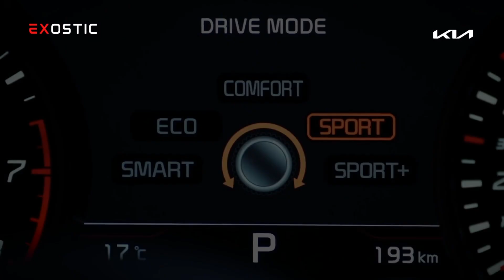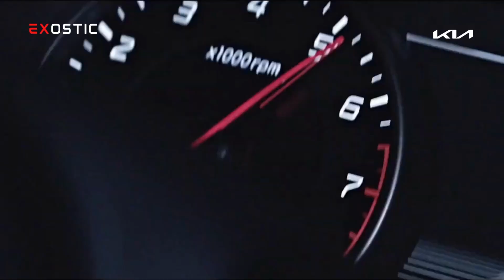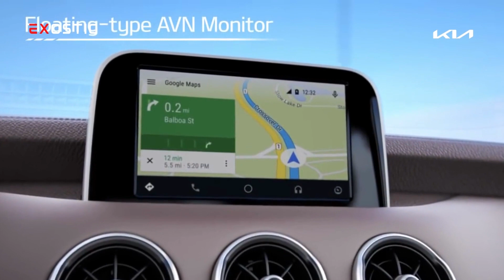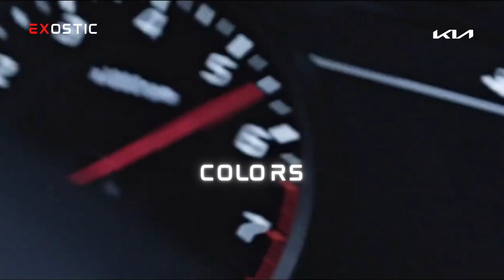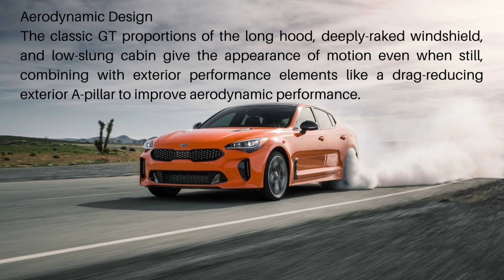Video-Kia Stinger / Details / Intro / videos /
Video-Kia Stinger with Complete Details, Review, and Intro with all specifications of  Interior, Exterior, Colours, Engine, Overview, trending video, and more.